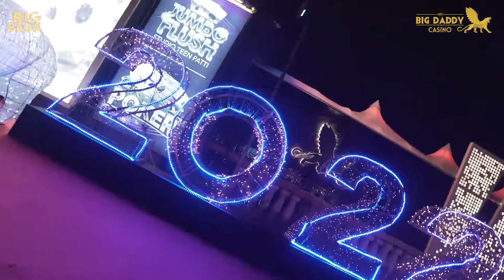Aftermovie - Big Bash 2021-2022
Relive the nights you surely would not have missed out on. Biggest year-end celebration of the country the Big Bash 2021-22 At Big Daddy.